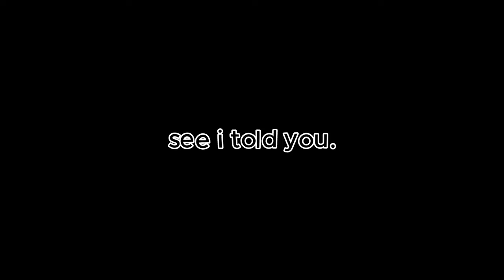RIKU IS STARTING TO SCARE ME MORE AND MORE...[kingdom hearts] part 4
if you have any game or idea recommendations let, ya boy knowww!!
BEEBOOP!